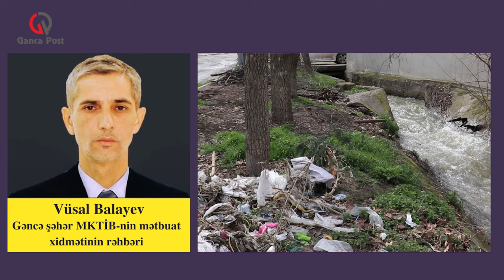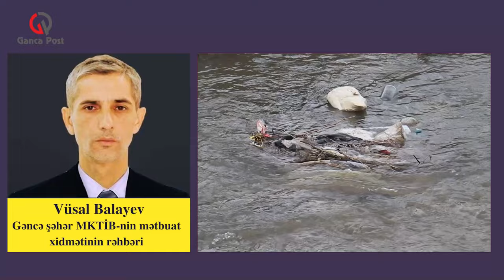Gəncənin Xan arxı: Məişət tullantılarının yaratdığı problem